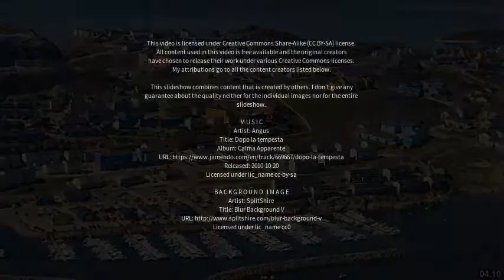Best places to visit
Best places to visit - Qassiarsuk (Greenland) Best places to visit - Slideshows from all over the world - City trips, nature pictures, etc.